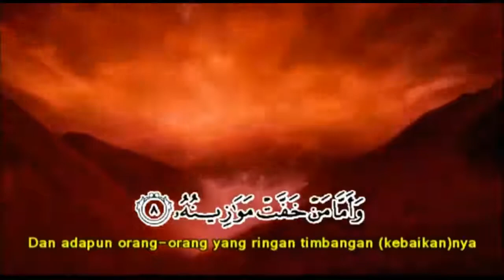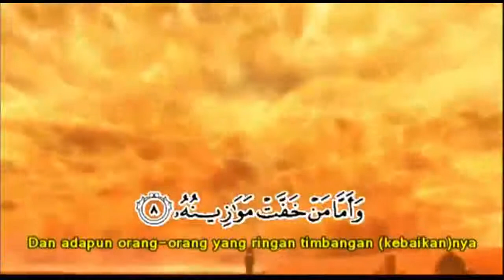APA ITU KIAMAT?? SURAH AL-QARIAH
SUDAHKAH KITA BERSEDIA MENGHADAPI HARI KIAMAT YANG SUNGGUH DASYAT